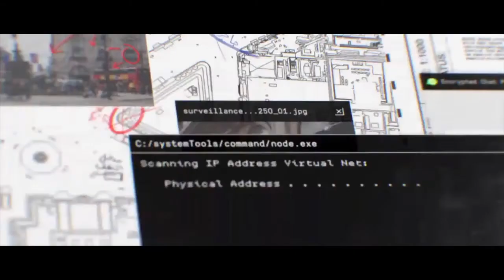Clean House | Call Of Duty Modern Warfare | No Damage